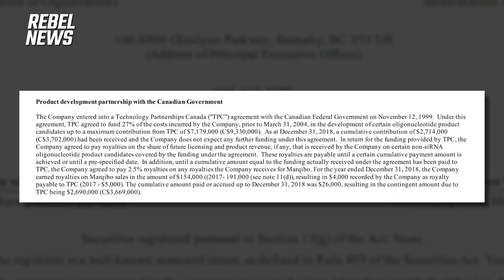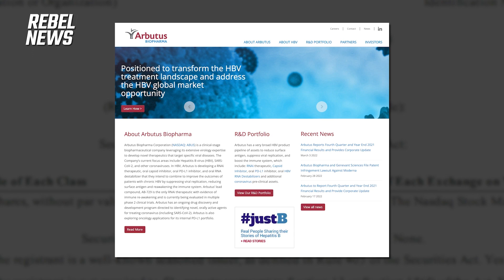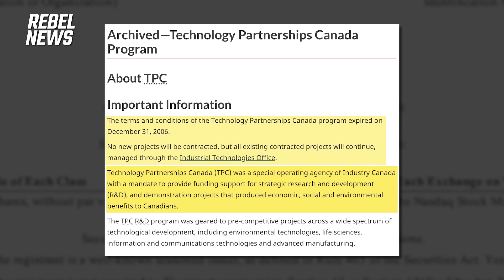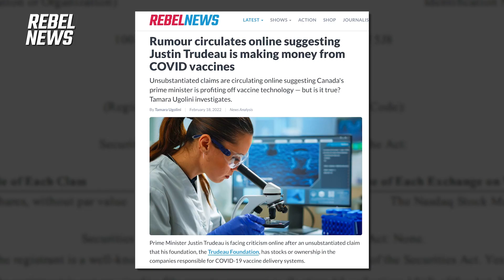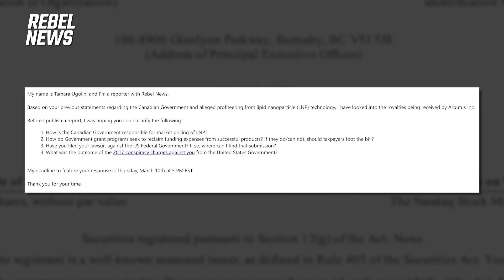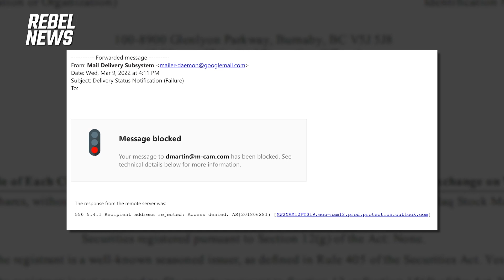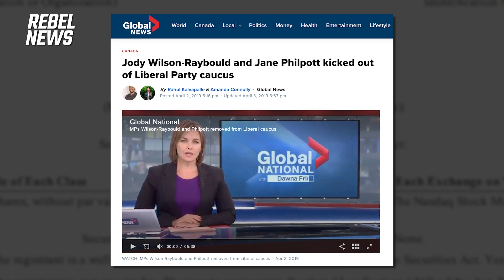Is Trudeau monopolizing vaccine technology? We investigated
| Help fund our investigative journalism
Tamara Ugolini investigates claims that have circulated online that suggest Prime Minister Justin Trudeau is monopolizing vaccine technology. As always, take what you see, read and hear with a grain of salt, as Tamara explains.